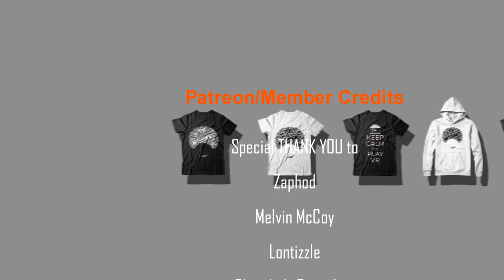Spider-Man Finds Out What Happened To Rick Mason Scene | Spider-Man Miles Morales